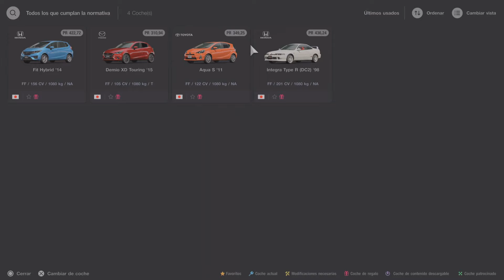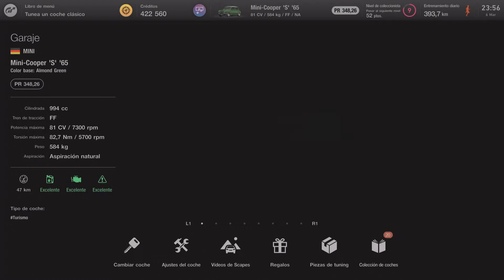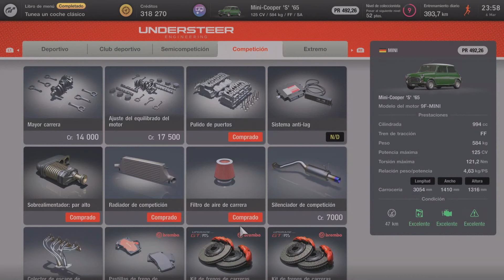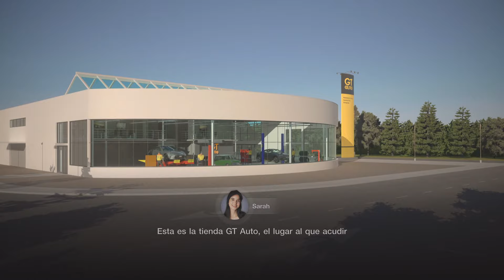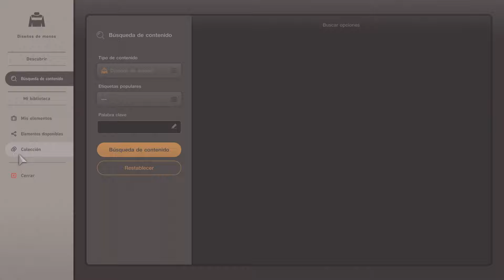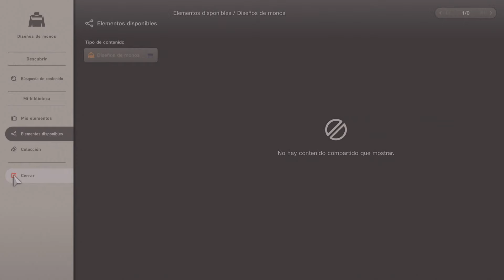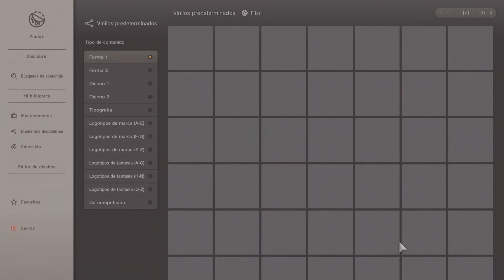Gran Turismo 7 | Tunning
Y aquí convertimos un mini normal en una bólido.